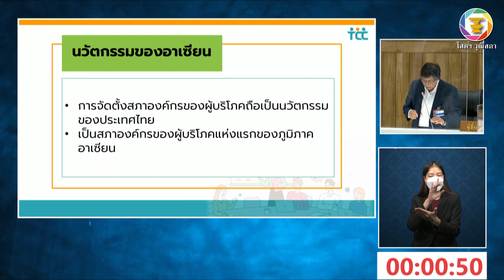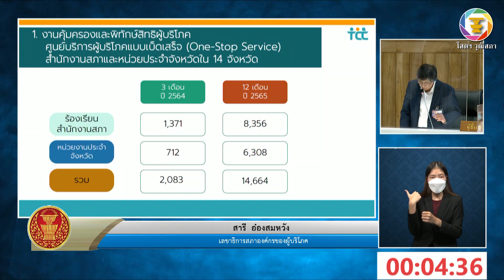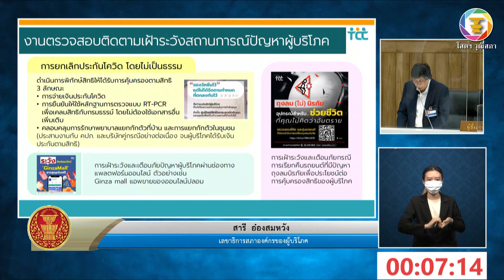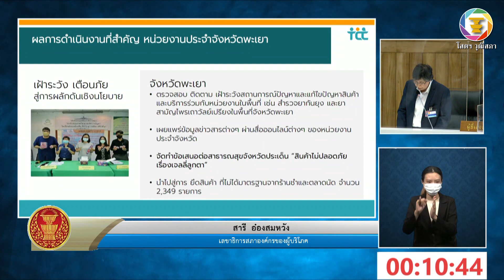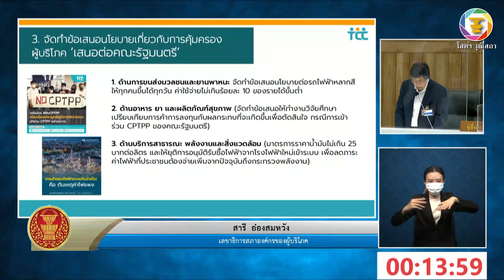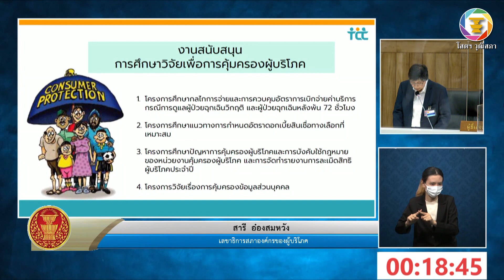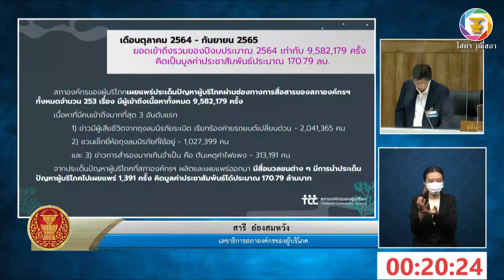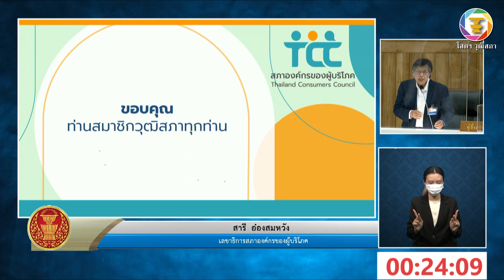สารี อ๋องสมหวัง อภิปรายรายงานผลการปฏิบัติงานประจำปี ๒๕๖๔ สภาองค์กรของผู้บริโภค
๕.๒ รายงานผลการปฏิบัติงานประจำปี ๒๕๖๔ สภาองค์กรของผู้บริโภค (ตามมาตรา ๑๘ แห่งพระราชบัญญัติการจัดตั้งสภาองค์กรของผู้บริโภค พ.ศ. ๒๕๖๒)